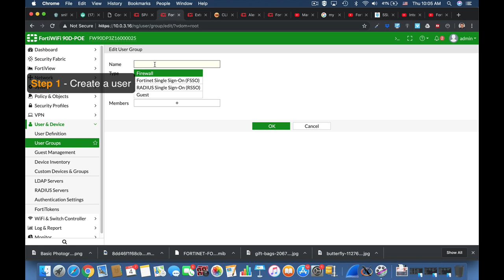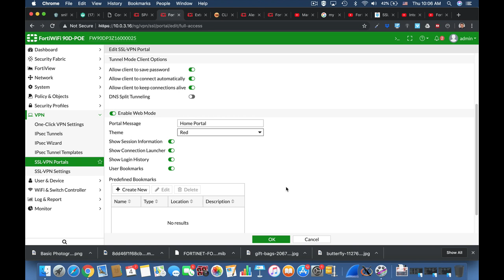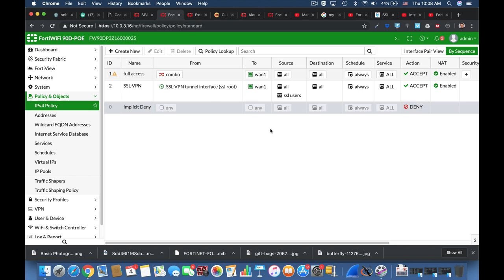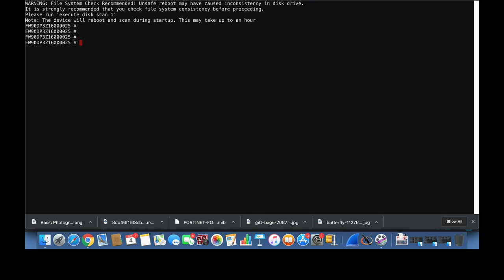Fortigate Firewall - SSL VPN Web Portal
In this  Fortinet Firewall  video , i will show you , how to configure SSL VPN web portal to access your fortigate using predefined bookmarks. fast and easy